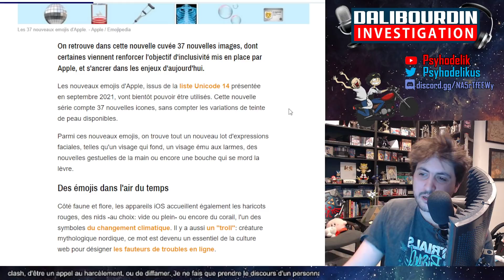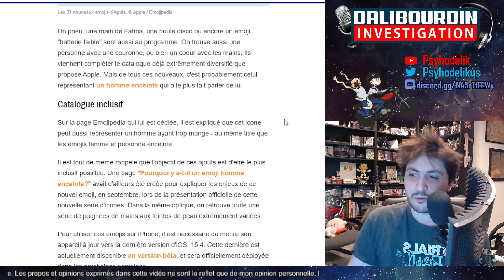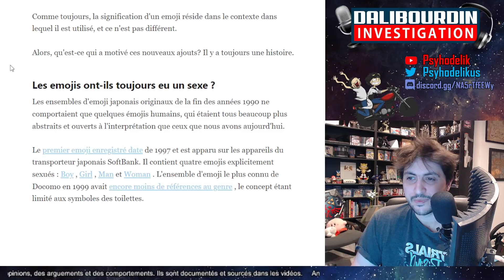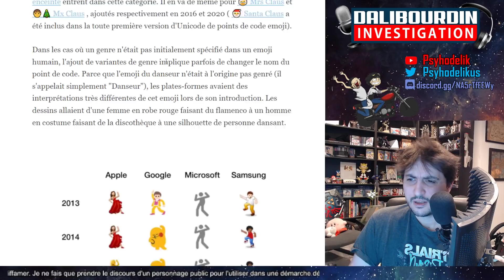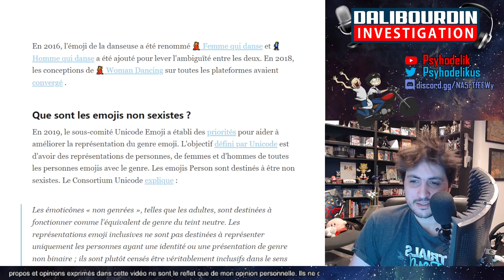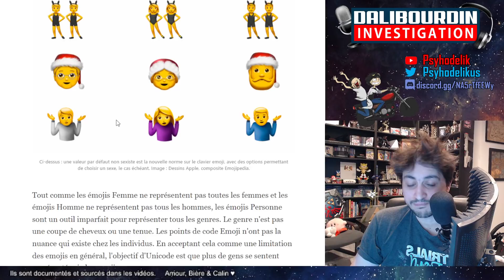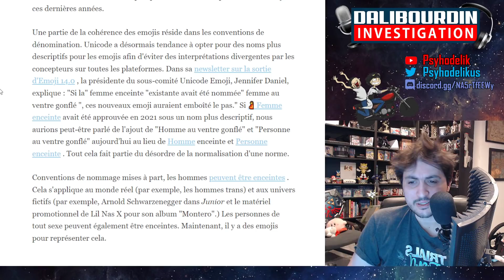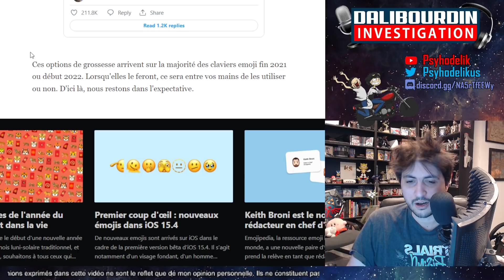LES EMOJIS D'HOMMES ENCEINTES CRÉE LE DÉBAT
De nouveaux emoji font leurs entrée et officialise l'émoji de l'homme enceinte ou de la personne enceinte...